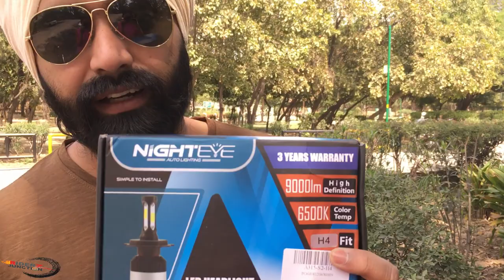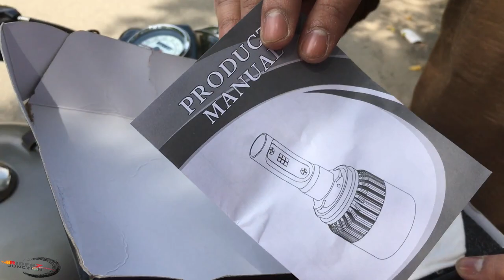Get your Night EYE LED Headlight Free! Free! Free!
We have launching new concept for our channel through which you win the price for which we are reviewing in the video.

In this video you can win the NIGHT EYE LED Head Light Free! Free! Free!